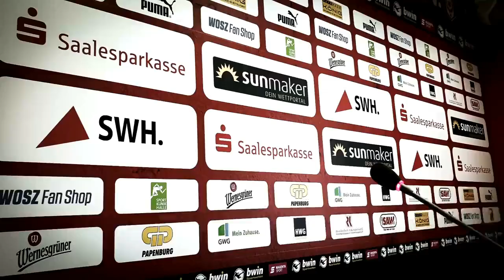18. Spieltag: 1. FC Kaiserslautern - Hallescher FC | Pressekonferenz vor dem Spiel